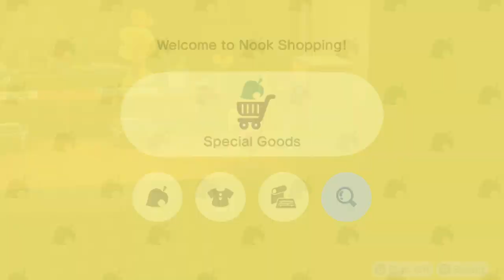Animal Crossing New Horizons - Hey Guys, I Found Dory! (Switch Gameplay)